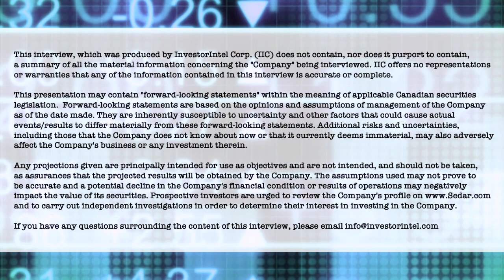Christopher Ecclestone on the "leaky door" for Russian Uranium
In a recent InvestorIntel interview, Tracy Weslosky interviews Hallgarten & Company’s Principal and Mining Strategist Christopher Ecclestone about the impact of the Ukrainian invasion on the resource sector. In a follow-up to a previous interview, Christopher starts with: “Everyone thought it would be over shortly, and in fact, it's dragged on --- and so that means that the implications have very much changed now.”

With commentary on sanctions, Russia being paid in rubles for oil and gas, Christopher takes on the impact to the global nickel, platinum, and palladium markets. Further discussions on Russia and Kazakhstan being our dominant suppliers of uranium, he provides a compelling argument on how other companies and countries may be a ‘leaky door’ for Russians sidestepping the intended impact of economic sanctions.

About Hallgarten & Company

Hallgarten & Company was founded in 2003 by the former partners of a well-known economic think-tank. Their output encompasses top-down and bottom-up research from a Classical Economic (Austrian School) perspective. Over the years, the team has successfully picked trends using macroeconomic underpinnings to guide investors through the treacherous waters of the markets. It was only natural, in light of the focus of Classical Economics upon the “real value” of monetary assets that the firm’s strengths should ultimately have become evident in resources sectors and projections of commodity trends.

Hallgarten & Company has advised and managed portfolios of offshore and onshore hedge funds.

Hallgarten also provides consultancy services on Latin American economic, politics and corporate matters including the production of bespoke research.

Hallgarten research is now available on Bloomberg and FactSet.